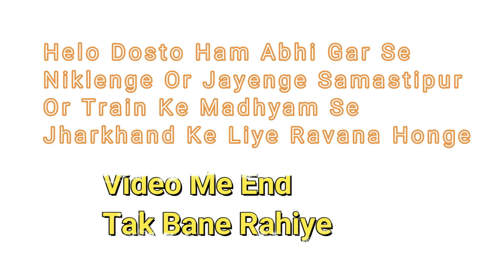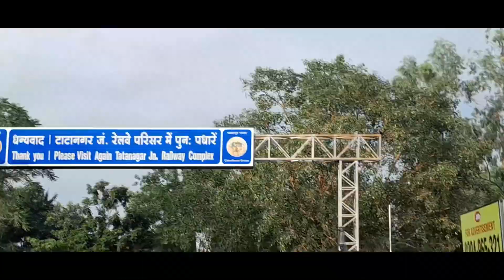my first vlog in village to dewghar / AJEET SHARMA ORIGINAL Vlogging